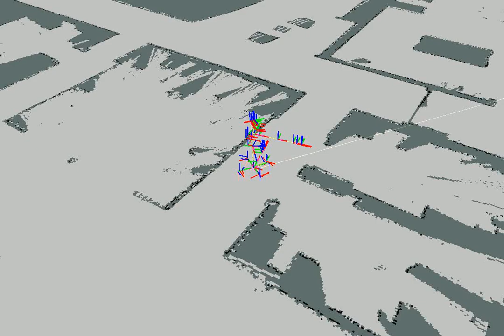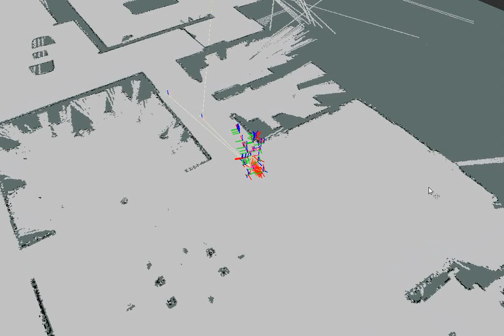pamcl 100p 1xSpeedBag 01cores